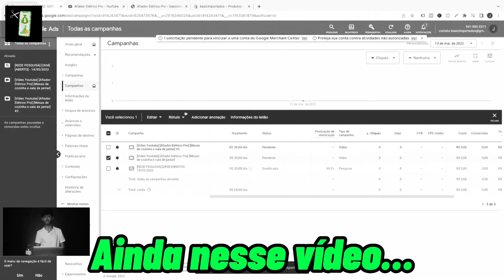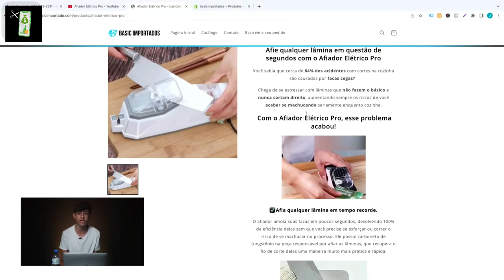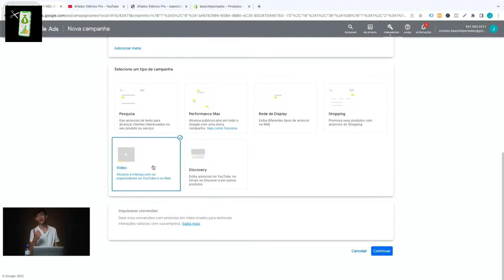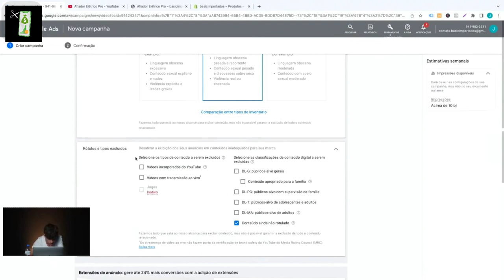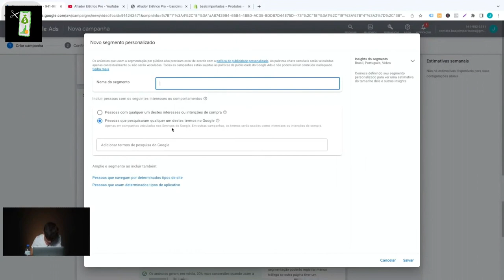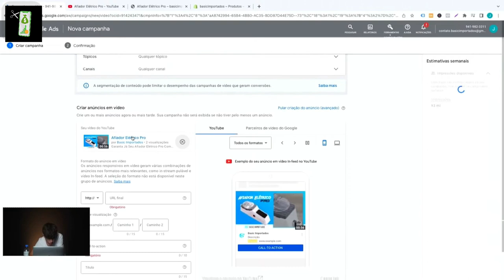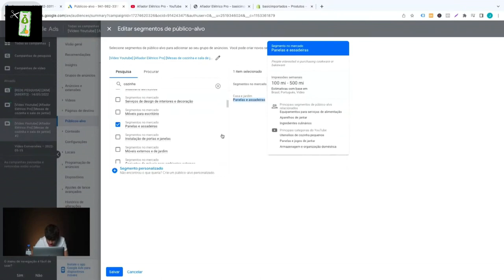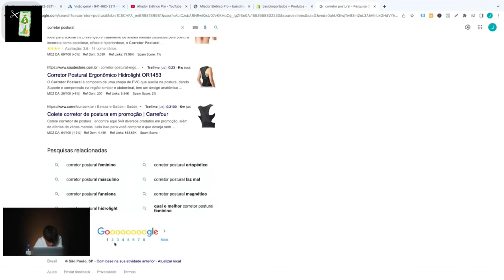Dropshipping - Lucas barbosa mostra campanha que fez MILHÕES (corte live predestinado ao sucesso)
✅🇺🇸Estratégia americana secreta está sendo utilizada por pessoas comuns para vender mais de R$34.857,42 todos os meses… (Lucas Barbosa)

Dropshipping - O Metodologia Secreta que me

dropshipping é um modelo de logística que em dropshipping 2022 está em alta no ecommerce brasileiro e esse canal tem dropshipping cortes pois eu tenho o objetivo de ajudar pessoas com a maior escola do empreendedorismo, o Dropshipping 🏫🚀e o corte de hoje é com o Dropshipper lucas barbosa e o dropshipping lucas barbosa tem um canal aqui no YouTube e se você quiser acompanhar digite: lucas barbosa dropshipping ou lucas barbosa drop. Esse é um corte do Cortes marketing digital,gemg007. Fogueta o like 🚀 e escale esse vídeo pra outra pessoa 👊🏽🚫 lucas barbosa ecommerce, predestinado ao sucesso, predestinado ao sucesso série